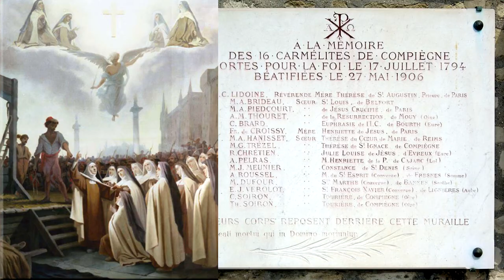As 16 carmelitas de Compiégne mártires na Revolução Francesa - "O Amor vence tudo"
"Descubra a emocionante história das 16 carmelitas de Compiégne, verdadeiras heroínas da fé que enfrentaram o martírio durante a Revolução Francesa. Neste vídeo, mergulhe na coragem e devoção dessas irmãs que provaram que o amor é capaz de vencer qualquer obstáculo. Conhecido como o diálogo das carmelitas, esse episódio marcante da história é retratado nas obras de Georges Bernanos e Gertrud von le Fort. Prepare-se para se inspirar com a incrível jornada dessas mulheres que se mantiveram firmes em sua fé até o último suspiro. Não perca!"

De Versalhes ao Carmelo: a trajetória de fé de Madame Luísa (Madre Teresa de Santo Agostinho)

Em 1794, no período da Revolução Francesa conhecido como Reino do Terror, dezesseis irmãs carmelitas do mosteiro de Compiégne foram condenadas à morte, acusadas de fanatismo, e executadas em praça pública. Aos pés da guilhotina, elas cantaram hinos religiosos e renovaram seus votos, confirmando sua entrega total a Jesus Cristo.

NOTA EXPLICATIVA:
Neste vídeo utilizei uma imagem da Madre Teresa de Santo Agostinho, que era filha de de Luís XV, rei da França, como se fosse a Madre Teresa de Santo Agostinho, carmelita de Compiégne. Apesar do mesmo nome, as duas mulheres são personagens diferentes.
A Madre das carmelitas de Compiégne tem uma frase emblemática. Ela dizia: "O Amor vence sempre. O Amor vence tudo".
Numa entrega total de amor a Deus, as freiras de Compiégne venceram o Terror da Revolução Francesa.
Neste vídeo você vai conhecer um pouco da história das 16 carmelitas que foram martirizadas pela Revolução Francesa. Graças aos escritores católicos, Gertrud von Le Fort e Georges Bernanos temos notícias das virtudes heroicas dessas 16 carmelitas de Compiégne. Essas valentes e piedosas Irmãs religiosas não temeram a guilhotina revolucionária e mantiveram intacta a Fé em Cristo Jesus.